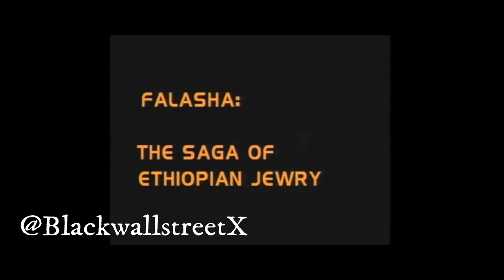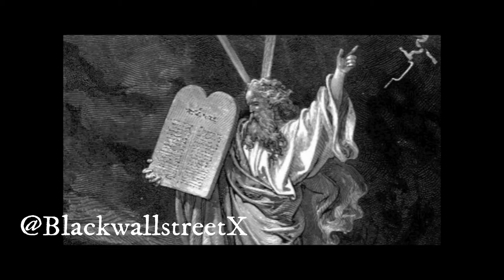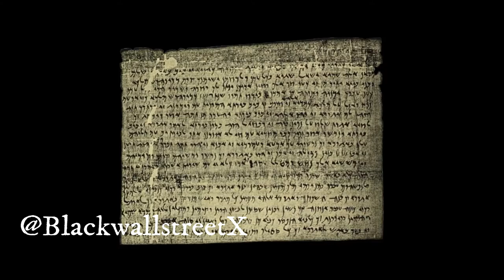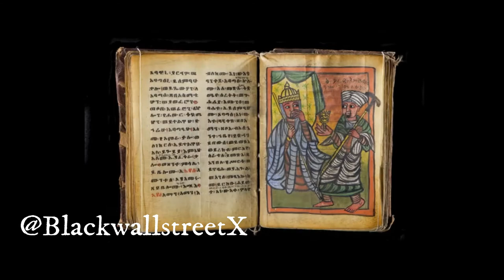Black Jews- Defending The Honorable Minister Louis Farrakhan Part 200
Falasha, also spelled Felasha, an Ethiopian of Jewish faith. The Falasha call themselves House of Israel (Beta Israel) and claim descent from Menilek I, traditionally the son of the Queen of Sheba (Makeda) and King Solomon. Their ancestors, however, were probably local Agau (Agaw, Agew) peoples in Ethiopia who were converted by Jews living in southern Arabia in the centuries before and after the start of the Christian Era. The Falasha remained faithful to Judaism after the conversion of the powerful Ethiopian kingdom of Aksum to Christianity in the 4th century CE, and thereafter the Falasha were persecuted and forced to retreat to the area around Lake Tana, in northern Ethiopia. Despite Ethiopian Christian attempts to exterminate them in the 15th and 16th centuries, the Falasha partly retained their independence until the 17th century, when the emperor Susenyos utterly crushed them and confiscated their lands. Their conditions improved in the late 19th and 20th centuries, at which time tens of thousands of Falasha lived in the region north of Lake Tana. Falasha men are traditionally ironsmiths, weavers, and farmers. Falasha women are known for their pottery.

The Falasha have a Bible and a prayer book written in Geʿez, an ancient Ethiopian language. They have no Talmudic laws, but their preservation of and adherence to Jewish traditions is undeniable. They observe the Sabbath, practice circumcision, have synagogue services led by priests (kohanim) of the village, follow certain dietary laws of Judaism, observe many laws of ritual uncleanness, offer sacrifices on Nisan 14 in the Jewish religious year, and observe some of the major Jewish festivals.

Abdul

Visit Muhammad Mosque No. 7 106-08 W. 127th Street. VIP Guest of Khalil Abdul Muhammad (59530) Sunday Lecture 11am, Wednesday Study Group 8pm, Friday Jumah Prayer 1pm, Study Group 7:30pm.

As-Salaam Alaikum!